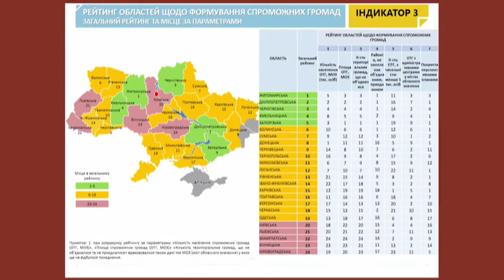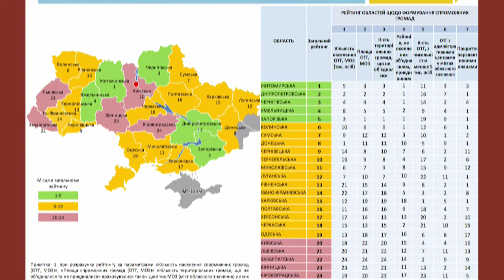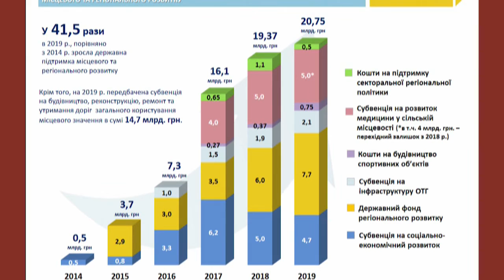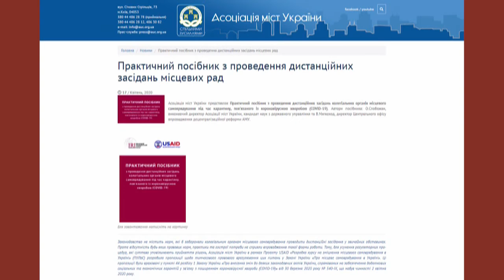Тема дня - ОТГ (23.04.2020)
Які зміни мають бути внесені до адміністративно-територіального устрою Запорізької області найближчим часом? Чи отримають ОТГ додаткові субсидії? Як переживають карантин громади Запорізької області? Говоримо із Зінаїдою Бойко, керівником апарату ЗОДА та Маргаритою Трипольською, консультантом з юридичних питань «Асоціації міст України».